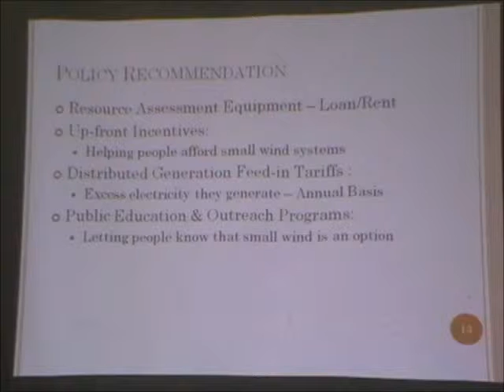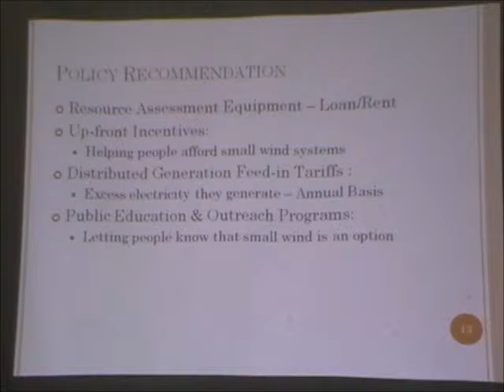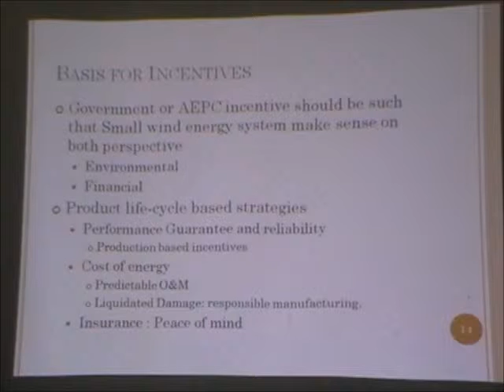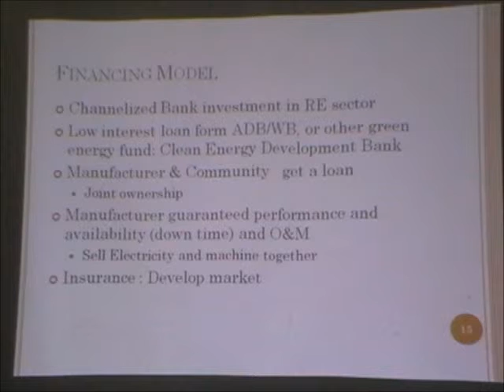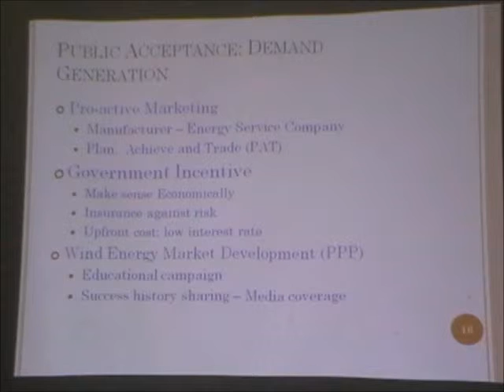2010 11 17 05 Ram Pt2